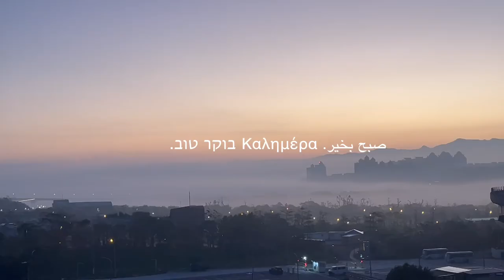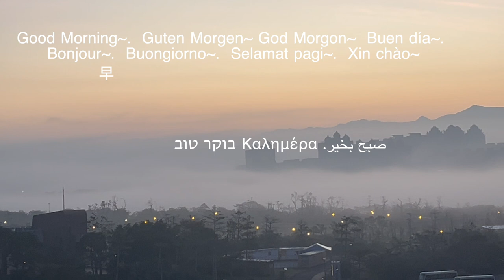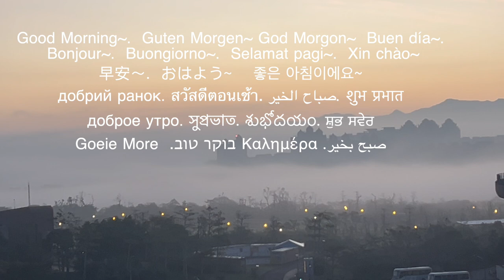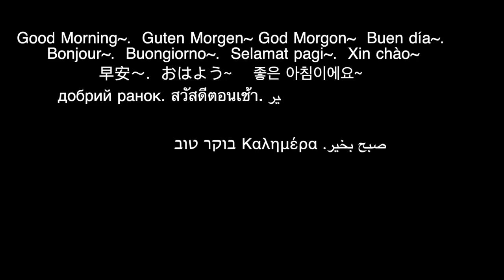White Noise for Sleeping- Calming Thunder, Rain Sounds|10hrs NO Ads |+ 30min classical morning Call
Hope you have a good sleep!!! See you in the morning!!!
10小時風雨聲，30分鐘的清晨組曲
祝您有美好的一天